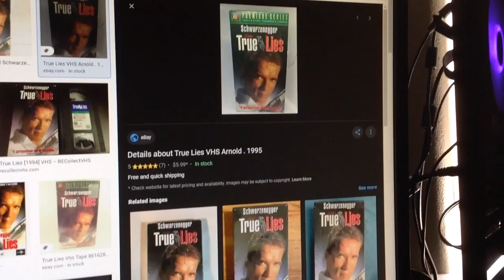Do You Have This VHS? #1353